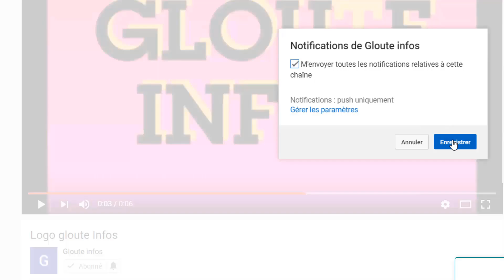Ouattara panique!Mamadou Traoré,annonce l'arruve de Guillaume soro et prepare une offensive au RHDP